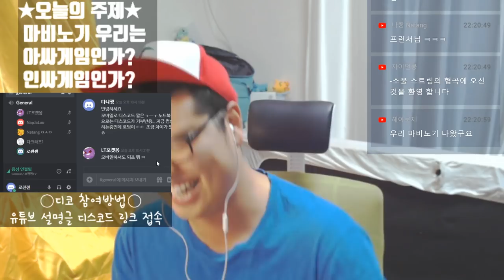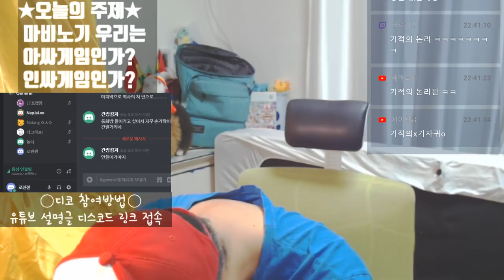마비노기 인싸게임인가? 아싸게임인가? 유저들과 디스코드로 토론해 보았다 '디스코드 토크쇼 1화' By로젠젠